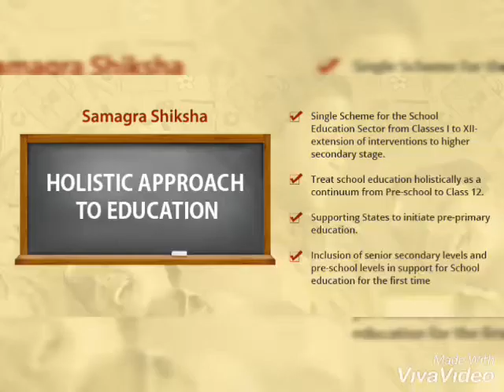Vocational education (mohammad asif jan) jammu and kashmir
IT Vocational trainer namely MOHAMMAD asif jan from Gghss Magam vtp name Indusedutrain show his complete work of 2018 in this 5 mint video..
Well done